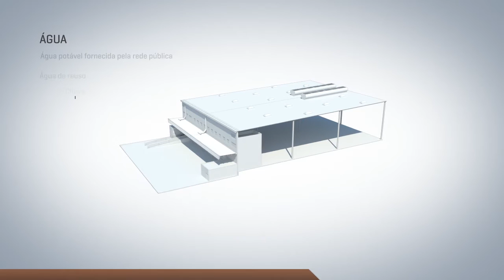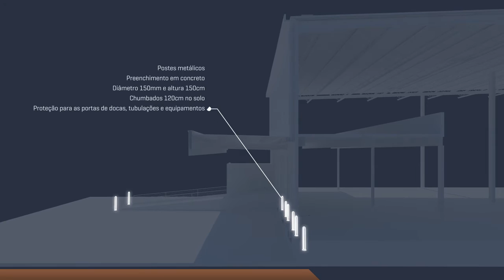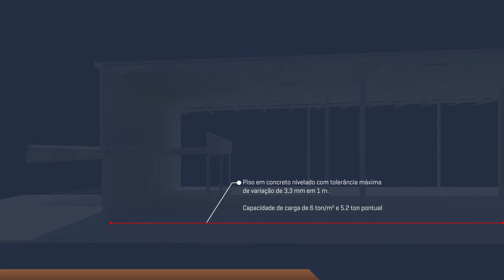Hines Distribution Parks Manaus III - Short Version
In 2013, Hines acquired a site located in the industrial district of Manaus, Brazil, on which Hines is currently developing Distribution Park Manaus III. Expected to be completed in 2016, Distribution Park Manaus III will be a three-building, 1,433,192-square-foot distribution and logistics park that is being developed for speculative tenants.